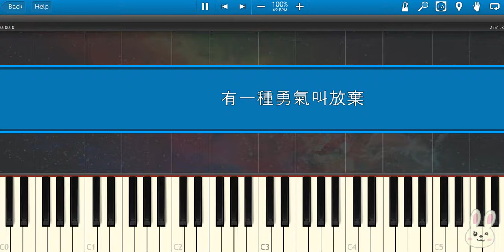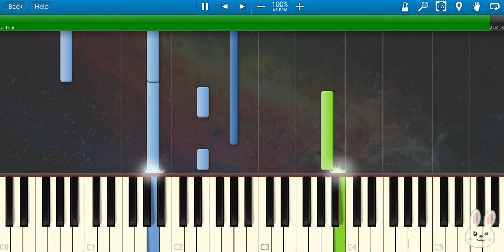🎹 丁当 - 有一种勇气叫放弃 《 风中奇缘 》片尾曲 钢琴教学 ❤️♫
丁当 - 有一种勇气叫放弃 《风中奇缘》片尾曲，以深情动人的旋律诠释了爱情中的无奈与勇敢。丁当充满感染力的嗓音，将歌曲中的情感层层递进，诉说着在放手与坚持之间的挣扎。歌词细腻而富有共鸣，展现了一种虽痛却洒脱的情感态度，让听众在音乐中感受到爱的深沉与成长的勇气。